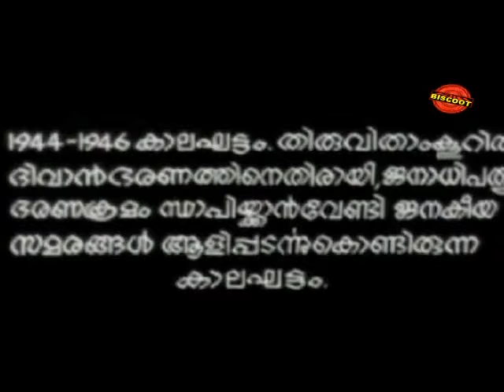Mooladhanam (1969) Movie - Malayalam Movie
Watch Full Length Malayalam Movie  Mooladhanam  (1969)

Movie Name :   Mooladhanam  (1969) (Malayalam Movie)
Cast : Prem Nazir, Sathyan, Sharada, Jayabharathi.
Director :   P Bhaskaran
producer :  M Azim